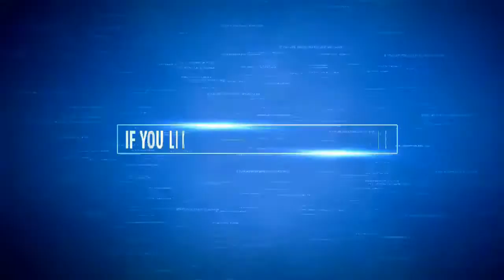नगरपालिका मन्‍दसौर PIC बैठक में दो सभापति व कांग्रेस पार्षद के बीच मारपीट की नौबत